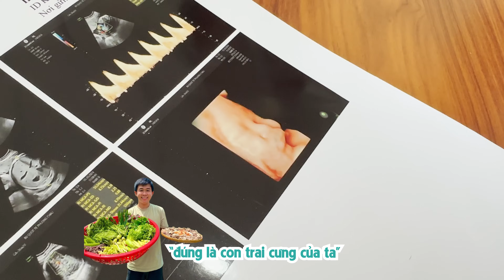Hai vợ chồng đi khám thai, không biết Bánh Mì đã quay đầu chưa nữa |Hy và Ni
Xin chào mọi người chúng mình là Hy và Ni
Hy Ni có bán các đồ ăn, cả nhà có thể đặt ở đây:
Giúp Hy và Ni đạt 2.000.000 lượt đăng ký nha.
Copyrighted video belongs to Hy và Ni©
Video có bản quyền thuộc Hy và Ni©